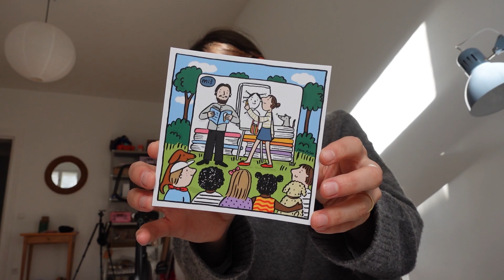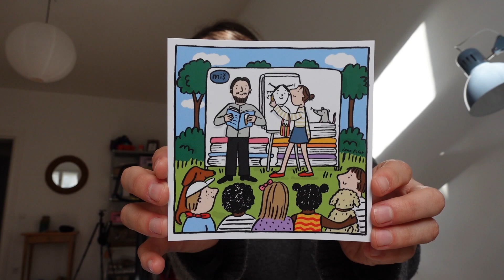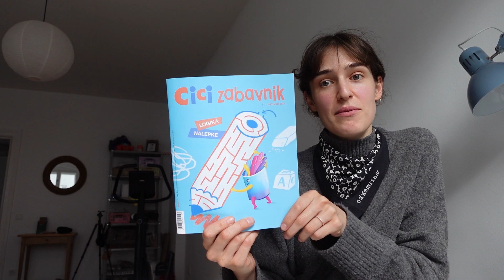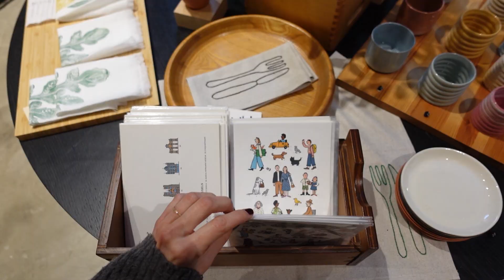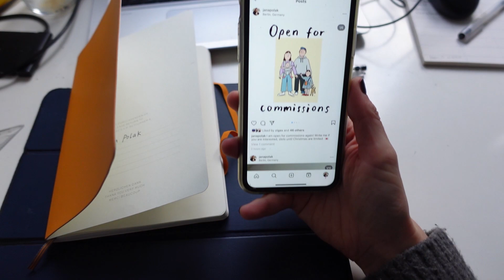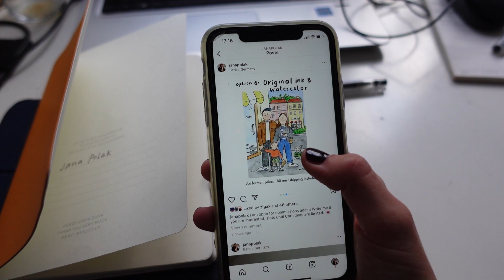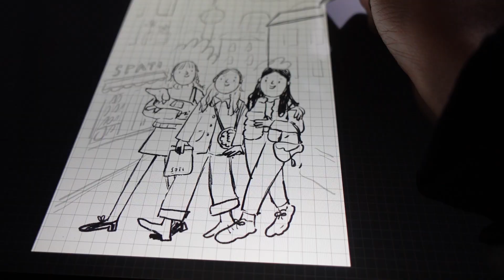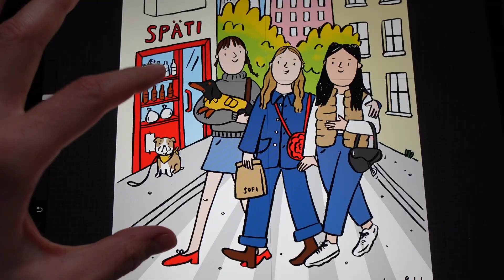Recent illustrations, open for commssions and autumn in Berlin / Vlog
Some things I have been drawing and doing recenly...